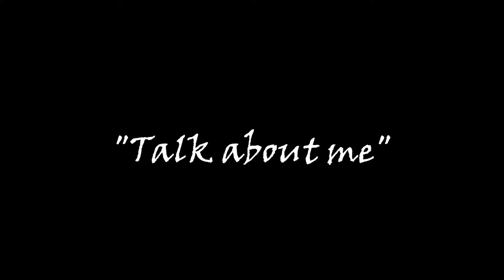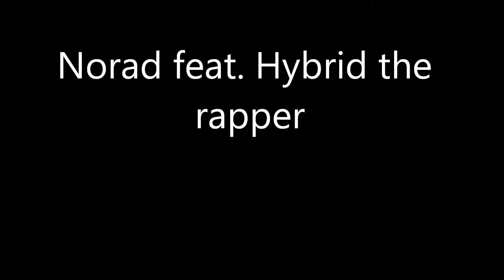Talk About Me - NORAD feat. Hybrid the rapper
Norad feat. Hybrid the rapper

Kentucky to West Virginia

"talk about me"